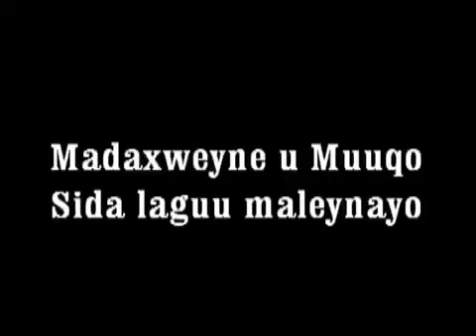Maalin Xasuus Lama Ilawaan ah Kule Quluubta Shacabka Somaliyed Dibna